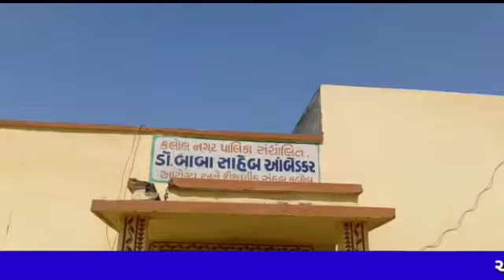કલોલ વાશીઓ માટે ચિંતાજનક સમાચાર.કલોલ શહેરમાં કોરોના વાયરસ નો પ્રથમ આવતા આરોગ્ય તંત્રમાં દોડધામ